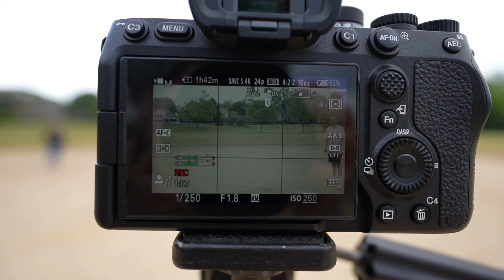Silk - Xxplosive Freestyle [BTS] | shot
Edited by:  @JakeRench
Shot by: @emperorvisuals
Xxplosive Freestyle Mix/Mastered by Matt Audio Dope at Classick Studios

Dir. @JakeRench